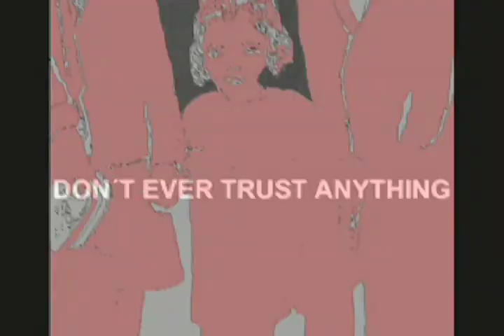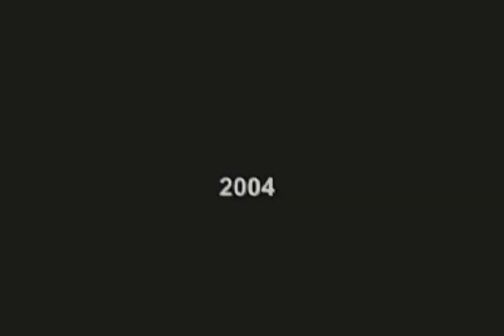Human Dilema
Experimental. Drawings and editon by Lorenzo Ventura.